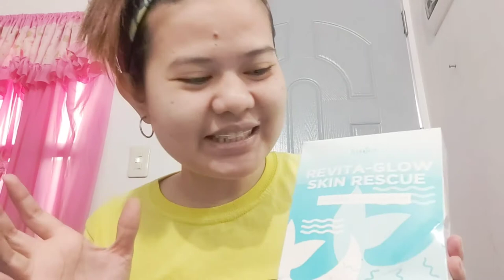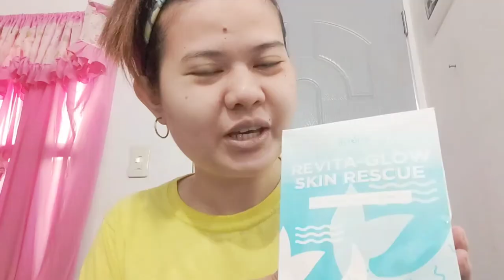HER SKIN REVITA GLOW BY KATH MELENDEZ UNBOXING AND SKIN TEST MUNA BAGO GAMITIN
Hello everyone! Sobrang excited akong gamitin ang her skin pero nag skin testing muna ko bago ko gamitin to para masure ko na wala kong allergy sa product nato!

Please support also KrisJa TV social media account 😁😁😁